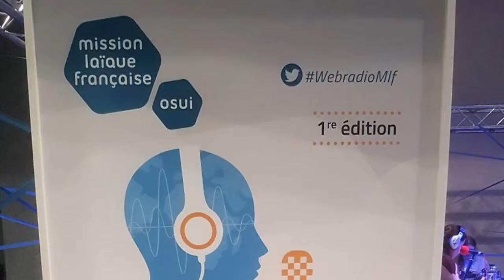Rencontres internationales webradio scolaire - Collège français international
Deux de nos élèves, Valeria et Ramón, ont participé aux émissions de la première rencontre internationale de la web radio scolaire réalisée lors du Congrès MLF Monde. Encore bravo pour votre participation !